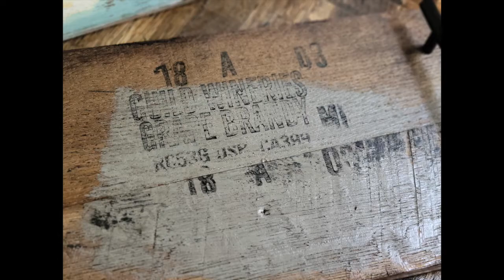Walton Furnace Intro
This is an intro video I made for Etsy. It shows the tools we use to make our products and features a few products as well. it is just a short but sweet video. If you have ear buds in this does have some bass 🔊